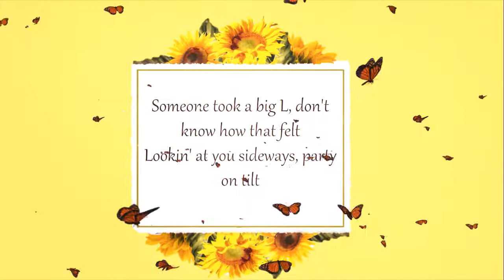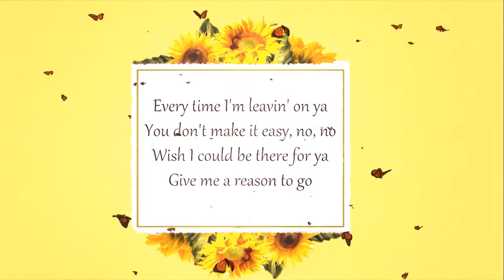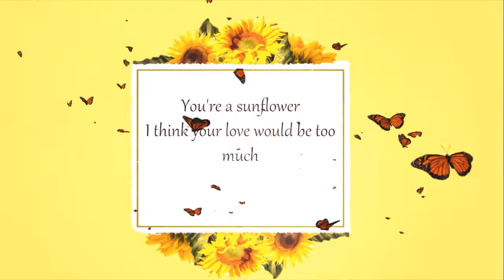Sunflower / Post Malone - Lyrics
Hello! This is my first ever video! I really hope you enjoyed it and i WILL be doing a new lyric video each week. You can message me song requests and i will most likely do a video on them.

Full Lyrics:
Ayy, ayy, ayy, ayy (ooh)
Ooh, ooh, ooh, ohh (ooh)
Ayy, ayy
She was all bad-bad, nevertheless (yeah)
Every time I'm leavin' on ya
You don't make it easy, no, no
Wish I could be there for ya
Give me a reason to go
Yeah